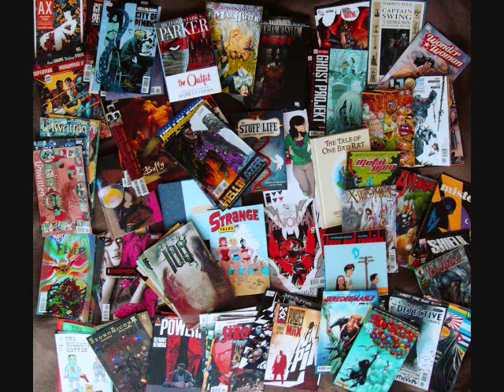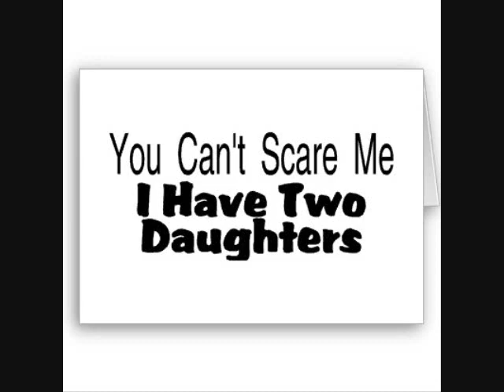Buff's Comic Talk 5.0- That Team of Unfortunate B*******'s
Buff (from the Big Bang Podcast, free on iTunes), talks about the book he got this week, including a few DC Annual's!

Also, catch us on iTunes: Big Bang Podcast

THANK YOU to all who take the time out to watch the videos, let me know who are! :)